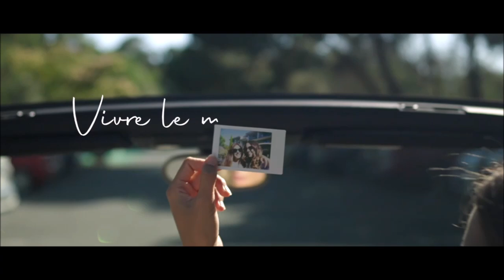Thalazur Arcachon ****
A 100 mètres de la plus belle plage d'Arcachon, entre dunes et océan, l'hôtel Thalazur Arcachon offre un dépaysement total à moins de 3h de Paris.
L'esprit boutique-hôtel qui fait tout son charme s'inspire du cadre enchanteur et des trésors du Bassin d'Arcachon où la lumière est omniprésente.
Les fins gourmets seront comblés par la restauration saine et inventive qui respecte le rythme des saisons (mention spéciale au petit-déjeuner savoureux et complet qui met à l'honneur les produits du Sud-Ouest)
Détendez-vous dans le parcours marin d'eau de mer chauffée et profitez de soins experts délivrés par une équipe passionnée à l'écoute de vos besoins.

Crédits : Thalazur